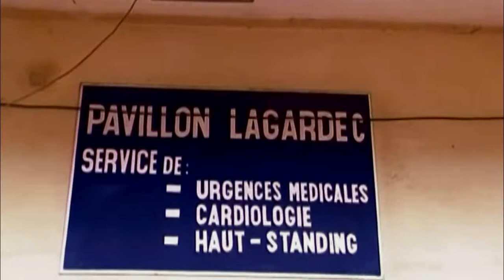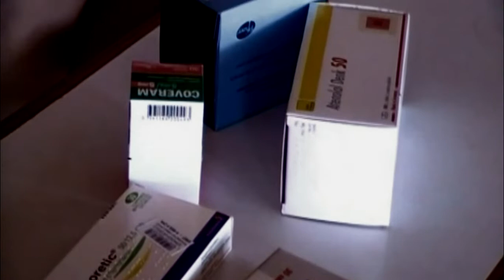Scanner, une émission de Dr Fayçal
documentaire, docteur fayçal,